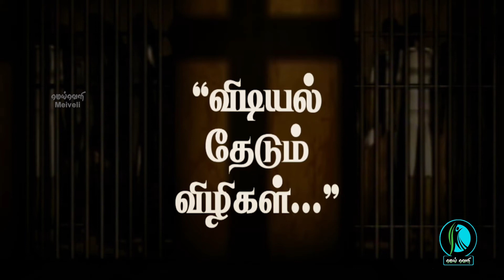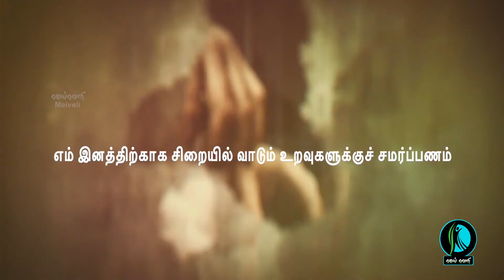கலை வெளி - கைதிகள் பாடல் வெளியீடு | இசைப்பறவை கரோலின் | பாடலாசிரியர் சாந்தி | Swiss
தயாரிப்பு
முகப்பு வரைகலை : சாம் பிரதீபன்